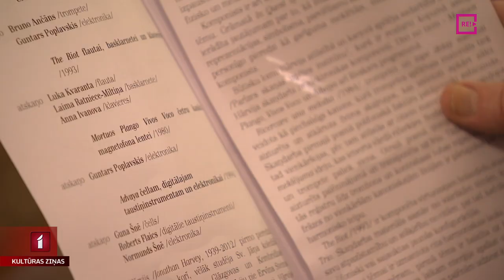Laikmetīgās mūzikas festivāls “deciBels”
Tā ir ļoti īpaša pieredze. Pirmo minūti vai vēl daudz vairāk minūšu var būt diezgan grūti, jo nevar saprast, kas tas ir, ko tu klausies. Tam vienkārši jāļaujas. Un, kad tu noklausies visu opusu, saproti, ka vairs neesi tāds pats, kāds biji. Tā varētu raksturot mūziku, kas dzirdama laikmetīgās mūzikas festivālā “deciBels”. Šonedēļ Mūzikas akadēmijā skan mūzika, kas padziļina jauno mūziķu izpratni par laikmetīgo mūziku un asina viņu prasmes šajā jomā. Vienā ko koncertiem klāt bija arī Eva Heinsberga.